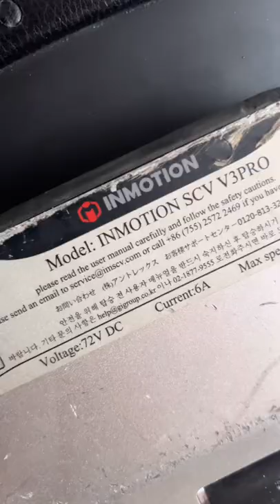Review inmotion v3 PRO